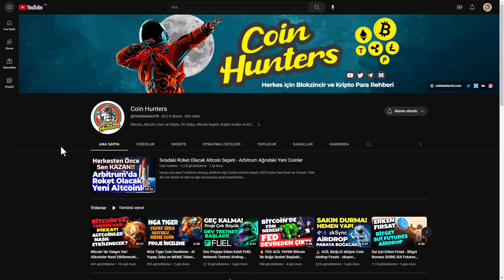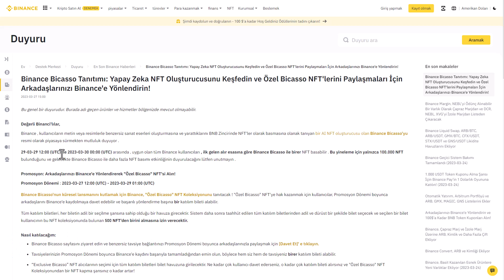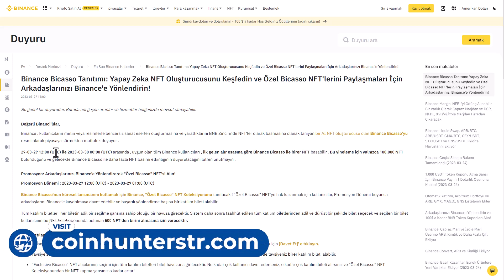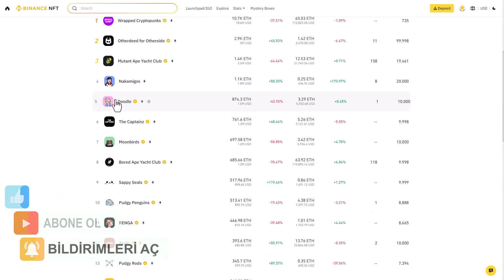Binance Bicasso Yapay Zeka AI NFT Teknolojisi - Exclusive Bicasso NFTlerden Bedava Kazan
Binance Bicasso Yapay Zeka AI NFT Airdrop 2023 Bedava Para Kazanma, Ücretsiz Free Mint NFT, Binance Borsası NFT Market ile ilgili tüm bilgiler!

Bitcoin, Ethereum, Altcoin ve Kripto Para Haberleri, Ön Satış Coin Almak, Altcoin Sepeti, Bitcoin Analiz, Altcoin Analiz, Altcoin Tavsiye, Bitcoin Haberleri ve Altcoin Haberleri, Altcoin Al Sat Taktikleri, Airdrop, Güncel Piyasa ve Borsa Analizi, Metaverse, Web3 Blokzincir Teknoloji Takibi ve Eğitim Rehberi, Bitcoin Son Durum, Altcoin Son Durum, Yatırım tavsiyeleri, Ön Satış Platformları ve Proje Yorumları için kanalımızı takip etmeyi unutmayın.

YAPAY ZEKA AI Nedir?
En geniş anlamıyla yapay zeka, bir bilgisayarın yaratıcı işlevleri yerine getirmesini sağlayan kendi kendine öğrenen algoritmaların yaratılmasıdır.

🟢 NFT nedir?
NFT’nin açılımı Non-fungible token’dır. Türkçe karşılığı olarak değiştirilemez para-çip olarak düşünülebilir. Peki NFT’ler sadece dijital dünyada ve kripto paralar da mı karşımıza çıkıyor? Hayır. Aslında birçok alanda farklı şekillerde görebiliyoruz. Bunun en güzel örneği, TC. kimlik numaranız. Benzersiz bir numaradır ve size özel olarak üretilmiştir. Bunun gibi birçok farklı dijital dünyada NFT benzeri özellikler mevcuttur. Şu an için özellikle kripto paralar da NFT’ler dijital resimler, videolar için çok ön plana çıkmış durumda
- NFT koleksiyonu oluşturma, NFT koleksiyonu satma, NFT koleksiyon fikirleri, NFT koleksiyonları, NFT koleksiyon yapma, NFT koleksiyon yükleme, NFT oluşturma programı, NFT oluşturma siteleri, NFT oluşturup satma
- NFT kutu açma, NFT kutu açılımı, NFT kutusu nedir? NFT lerimi kimse görmüyor,  NFT lerim satılmıyor, NFT lerimi nasıl satabilirim? NFT ye nasıl girilir? NFT video yapma, NFT ve Sanat, NFT ve Metaverse
- NFT projeleri, NFT projesi nasıl yapılır?
🟢 NFT Nasıl Alınır?
NFT’ler esasında yapıldıkları ağda birer token olma özelliği taşımaktadır. Bu nedenle hangi ağdan satışa çıkartıldı ise oradan gidip mintlemek yani gidip orada ilk başlangıç fiyatını vererek almak üzerine satış yöntemi uygulanmaktadır. Bunun için OpenSea, SuperRare, VIV3, Rarible, solanoart gibi sitelere giderek mintleyebilirsiniz. Bunun dışında kendi sitelerinde yapılmasına da izin verilmektedir. Bu şekilde NFT sahibi olabilirsiniz. Ayrıca kripto para dünyasında blockchain tabanlı oyunlara giriş yapmak için ya da oradaki karakterlerinizi daha iyi hale getirmek için de NFT kartlar alabilirsiniz. Bu tip yöntemler NFT pazarını gittikçe büyümektedir.
- Binance ön satış nft, Binance nft alma, Binance nft satma, Binance nft ön satış, Binance nft yükleme, Binance Stepn ayakkabı, Binance nft etkinliği, Binance nft gizemli kutu açılışı, Binance nft nedir?
❓ Yatırım nasıl yapılır?  Hangi yatırım daha karlı? Yatırım neye yapılmalı 2023
❓ Binance NFT nedir? Binance NFT satış nasıl yapılır? Binance NFT nasıl yüklenir? Binance NFT nasıl satılır? Binance NFT nasıl alınır?
❓ Binance NFT nasıl kullanılır? Binance NFT nasıl para yatırılır? Binance NFT nasıl eklenir? Binance NFT ne işe yarar? Binance NFT nasıl üretilir?
❓ NFT nedir? NFT nasıl yapılır? NFT nasıl satılır? NFT nasıl alınır? NFT nasıl oluşturulur? NFT satışı nasıl yapılır? NFT nasıl çizilir? NFT çizim nasıl yapılır? NFT değeri nasıl bulunur?
❓ NFT cüzdanı nasıl alınır? NFT nasıl yapılır telefondan? NFT nasıl yüklenir? NFT nasıl satabilirim? NFT nasıl yapılır ücretsiz? NFT den nasıl para kazanılır?
❓ NFT hangi programda yapılır? NFT mint nasıl yapılır? NFT lerimi nasıl satarım? NFT fotoğraf nasıl yapılır? NFT ile nasıl para kazanılır? NFT koleksiyonu nasıl yapılır? NFT resmi nasıl yapılır? NFT resmi nasıl çizilir?
❓ Binance Bicasso NFT Nedir? Yapay zeka NFT nasıl yapılır? Binance Bicasso NFT nasıl oluşturulur?